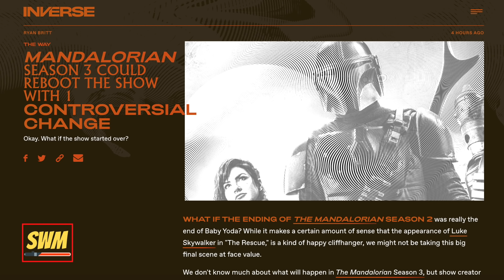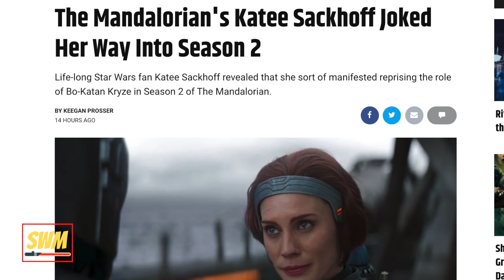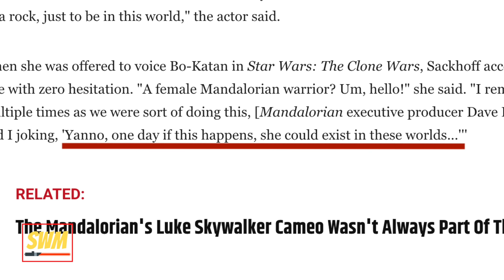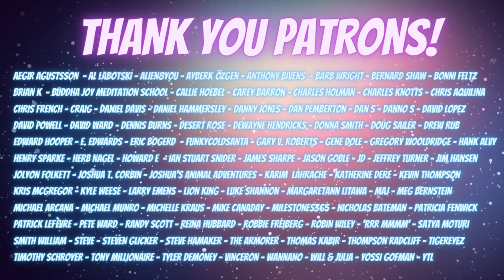Grogu Might NOT Appear in The Mandalorian Season 3, Jedi Fallen Order 2 News & More!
In this Star Wars news update, we talk about the Mandalorian Season 3 and how Grogu - The Child (Baby Yoda) might not appear in the upcoming season. He is currently training with Luke Skywalker after having been taken by the Jedi Master in the Mandalorian Season 2 Finale - Chapter 16 "The Rescue". Could we have two split storylines where we see Grogu and Luke while Mando (Din Djarin - Pedro Pascal) who now wields the legendary Darksaber after having beaten Moff Gideon will lead Mandalore or at least have to fight Bo-Katan Kryze who desperately wants it.

We also discuss Jedi Fallen Order 2 and a rumor that Darth Maul might make a cameo. I also talk about Katee Sackhoff and how she got her Clone Wars and Star Wars Rebels character Bo Katan into live-action after discussions with Dave Filoni.

The Mandalorian Season 2 has come to an end and Lucasfilm have announced a whole set of upcoming Star Wars shows and projects at Disney Investor Day 2020 including Rangers of the New Republic, Star Wars: Ahsoka, Andor, The Book of Boba Fett, Obi-Wan Kenobi series and The Mandalorian Season 3 which drops on Disney+ in 2022 according to Dave Filoni and Jon Favreau.

Where will the Mandalorian take us next? With a filming start date of April 5th, this is such an exciting time to be a Star Wars fan! Will Grogu become the second ever Mandalorian Jedi after Tarre Vizsla? Will he leave Luke's Jedi Academy?

This is a time of waiting for all Star Wars fans as Disney+ prepares to host a whole range of Star Wars shows. This year, we see Temuera Morrison reprise the role of Boba Fett as well as the release of Star Wars The Bad Batch and Star Wars Visions. There has been many rumors and a whole load of news which includes the Gina Carano controversy ever since she was erased by Lucasfilm and their recent artwork that featured Greef Karga, Moff Gideon, Din Djarin and Ahsoka Tano.

Along with these shows and the Mandalorian's third season, we look forward to the Ahsoka Tano spin-off series which features Rosario Dawson reprising her role as live-action former Jedi Ahsoka following her activity after Star Wars: Rebels and during the events of the Mandalorian. George Lucas, Dave Filoni, Jon Favreau and Kathleen Kennedy are all confirmed to be working on the series.